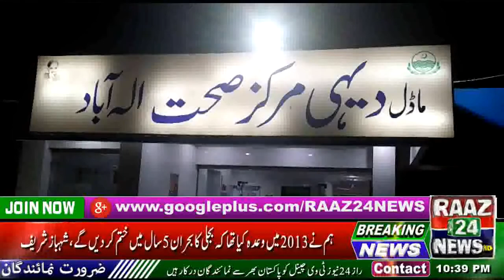پتوکی عوام نے ایک ڈاکو کو پکڑ کر پولیس کے حوالے کر دیا24